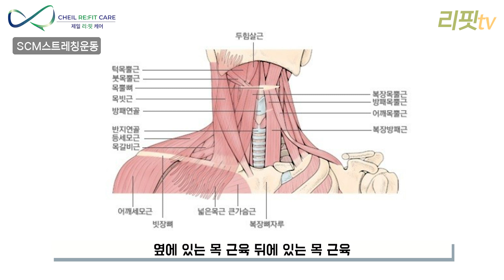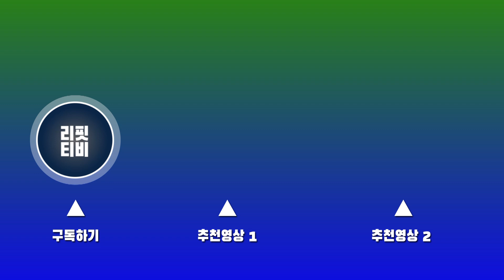[목 통증 EP.2 ] 목 뻐근하신 분! 꼬옥 시청하세요. SCM스트레칭운동 | 목디스크 | 목스트레칭 | 운동 | 재활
목 뻐근하신 분! 꼬옥 시청하세요. SCM스트레칭운동

📲통증케어&근력강화를 위한 시니어운동전문센터